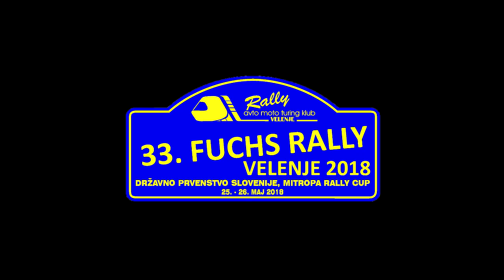DAL RACING TEAM - 33. Fuchs Rally Velenje 2018 - HP Šentilj 2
33. Fuchs Rally Velenje 2018
25.-26. maj 2018
Igor Pokorn - Monika Mlinar
Hp Šentilj 2